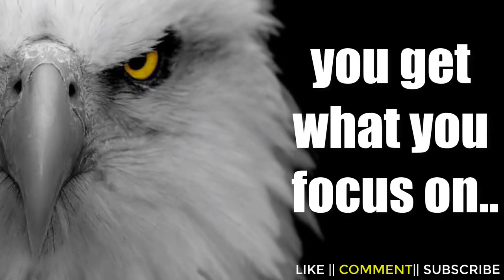Best Motivational Video Ever - Whatsapp Status